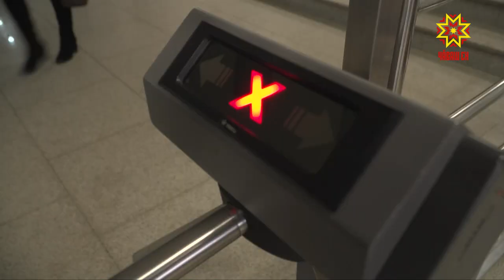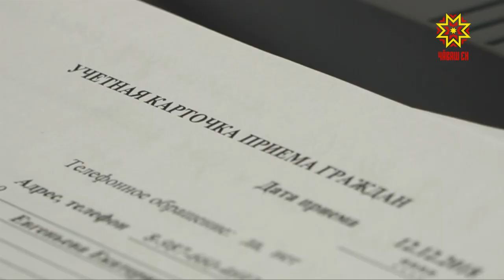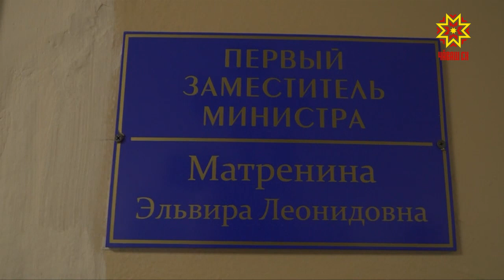12 декабря — День Конституции России.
Основной закон в ныне действующей редакции приняли ровно 25 лет назад. Всего же в нашей стране было  5 Конституций — 4 в советское время и современная, принятая в 1993 году. 25-летию основного закона посвящен прием в Кремле. По приглашению Президента России в нем принял участие Глава Чувашии Михаил Игнатьев. Он так же провел в Москве ряд рабочих встреч.